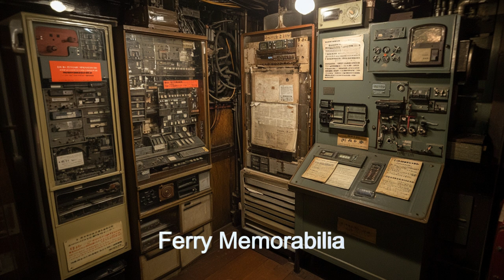Daily Spaceship - Gark's Nightclubs, Alien Nightclub Spaceship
The Daily Spaceship

Name: Gark's Nightclubs
Planet of Origin: TOI-244 b

Discover the magic of Gark's Nightclubs, an alien spaceship turned entertainment hub! In this video, explore the fascinating transformation of this former space ferry into a vibrant venue for up-and-coming bands and performers. With state-of-the-art stages, advanced sound systems, and robotic servers, Gark's Nightclubs is the ultimate destination for space tourism and alien encounters. Join us as we delve into the unique features of this extraterrestrial spaceship and learn about its rich history and modern flair. Don't miss this episode of The Daily Spaceship! 🚀